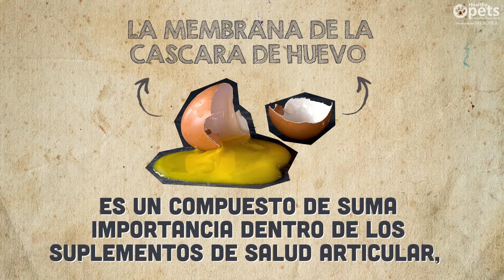Cómo los suplementos para las articulaciones pueden beneficiar a tu mascota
Al igual que los humanos, las mascotas pueden necesitar suplementos para mantener su salud en plena forma. Elegir suplementos para la salud de las articulaciones puede ayudar a tu amigo peludo a disfrutar mejor de la vida.